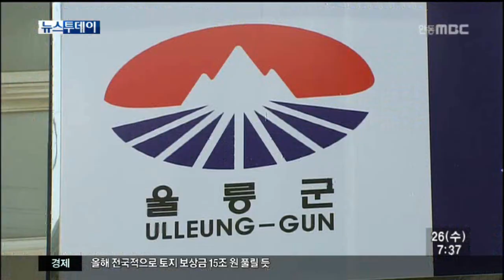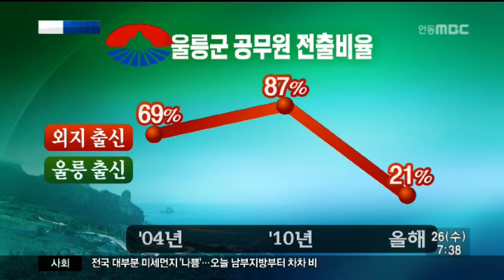[안동MBC뉴스]"공무원 유출 막으려고.."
설명2014/02/25 15:42:56    작성자 : 한기민

           ◀ＡＮＣ▶
울릉군은 섬주민 자녀를 대상으로 한
공무원 특채 계획 논란과 관련해, 인력 유출을 막기 위한 자구책이라고 해명했는데요,

최근들어 육지 전출자 가운데 우려했던
외지 출신보다 공무원 자녀를 포함한
섬 출신 비율이 오히려 점점 늘어나,
제도의 취지를 무색하게 하고 있습니다.

한기민 기자가 심층취재했습니다.
           ◀ＥＮＤ▶

           ◀ＶＣＲ▶
최근 11년간 울릉군이 신규 임용한 공무원은
356명.

c/g1) 이 가운데 무려 61%인 218명이
육지의 다른 자치단체로 빠져나갔고,
전출자 가운데 69%가 외지 출신이었습니다.

시험에 합격해 일정 기간만 근무한 뒤
전출하는 사례가 빈번하다 보니, 울릉군은
공무원 수급에 어려움을 겪어왔습니다.

◀ＩＮＴ▶ 황성웅/ 울릉군 자치행정과장
"7급이 정원은 85명인데 현원은 29명밖에 안 됩니다. 7급 이상 되면 타 지방자치단체에서 전입을 안 해주거든요. 그래서 8급 때 다 나가 버립니다."

이에 따라 공무원 유출을 막기 위해
외지 출신보다는 정착 성향이 강한
섬주민 자녀만을 대상으로 한 채용이
필요하다는 게 울릉군의 입장이었습니다.

c/g2) 그러나 전출 공무원 통계를 보면
2010년까지 절반 이상 최고 87%까지 차지했던
외지 출신은 최근 4년간 21%까지 줄었고,
반면 공무원과 군의원 자녀를 포함한
울릉 출신이 80% 가까이 늘었습니다.

c/g3) 더욱이 인력 유출을 막기 위해 지금까지
시행했던 섬주민 자녀 특별 채용자 34명 가운데
벌써 3분이 1일 넘는 12명이 섬을 빠져나가

이같은 상황에서 울릉군이 올해도 10여 명의
공무원을 섬 주민 자녀로 채용하려 하자,
특혜 논란이 제기된 겁니다.

◀ＩＮＴ▶ 공무원 시험 준비생/
"누가 (울릉군) 공무원 자녀다, 누가 군수님과 친하다 그러면 그 사람들 우선 채용하지 생판 모르는 남이나 이런 사람들 채용하겠습니까?"

울릉군과 비슷한 오지 자치단체인 울진군은
이같은 문제를 해결하기 위해,
울릉군보다 5년이 긴 10년을 근무해야
전출을 신청할 수 있는 자격을 주고 있습니다.

논란이 일자 울릉군은 섬주민 자녀 채용을
일단 보류하는 한편, 전출 제한 기간을 늘리는 반면 전출인원을 줄이고,
위장 전입 응시자도 가려내겠다고 밝혔습니다.

공무원의 근무지 선택 권리를 과도하게
막을 수는 없지만, 특혜 소지가 있는
채용 방식보다는 공정한 가운데 운용의 묘를
살리는 지혜가 필요해보입니다.

MBC NEWS 한기민...///